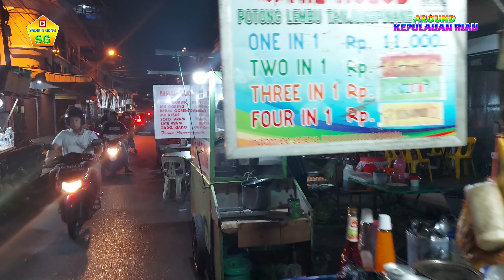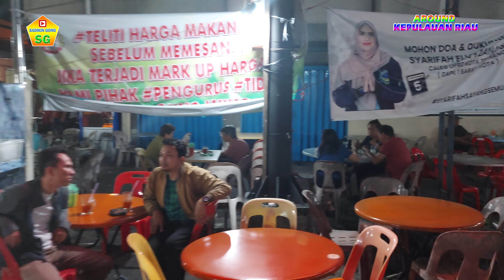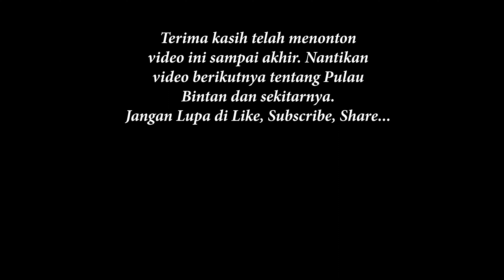SUASANA AKAU POTONG LEMBU SEBELUM DI REVITALISASI TANJUNG PINANG KEPULAUAN RIAU